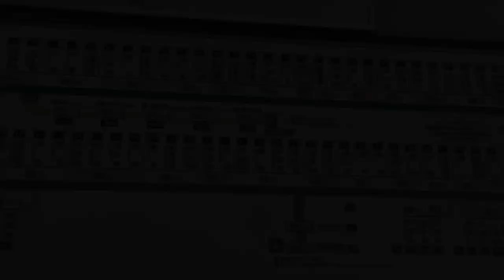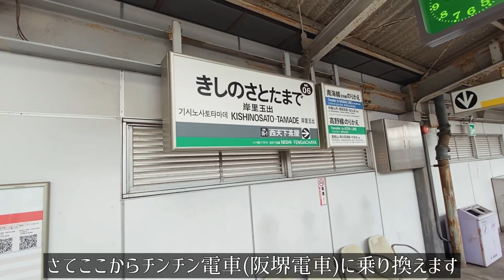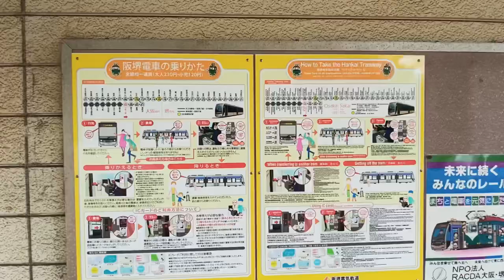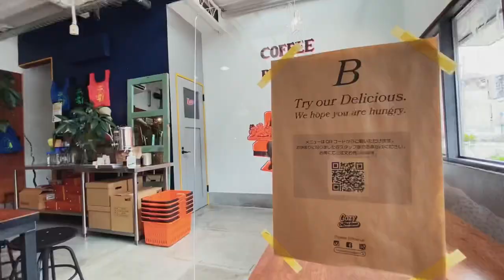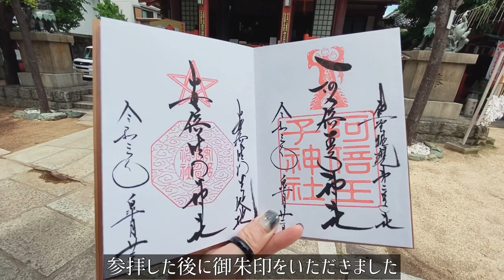SUB【女一人旅Vlog】大阪・住吉の観光とグルメを堪能する休日Vlog/ローカル電車/カブ旅/旅動画/japan travel video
【大阪一人旅vlog】大阪・住吉編

●汐見橋駅
住所：〒556-0022 大阪府大阪市浪速区桜川３丁目８

●天神ノ森駅
住所：〒557-0013 大阪府大阪市西成区天神ノ森２丁目３

●攝津國一之宮 住吉大社
住所：〒558-0045 大阪府大阪市住吉区住吉２丁目９−８９

●COZY Coffee Spot
住所：〒545-0037 大阪府大阪市阿倍野区帝塚山１丁目７−３

●住吉帝塚山郵便局
住所：〒558-0054 大阪府大阪市住吉区帝塚山東２丁目３−１０

●阿倍王子神社
住所：〒545-0034 大阪府大阪市阿倍野区阿倍野元町９−４

●ジェラート屋 オオジ
住所：〒545-0023 大阪府大阪市阿倍野区王子町２丁目１７−１８
営業時間：11時00分～21時00分　火曜日、定休日

●サーターアンダギーちゅらさん
住所：〒545-0023 大阪府大阪市阿倍野区王子町２丁目１７−１６
営業時間：11時00分～18時00分　火曜日、定休日